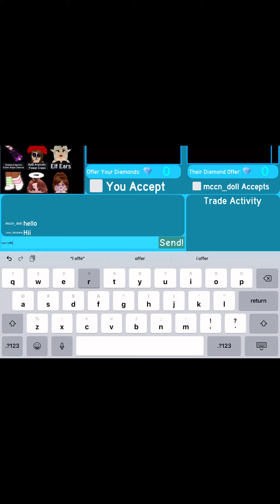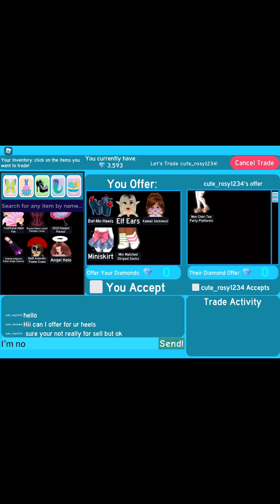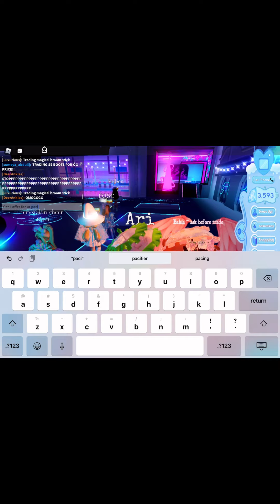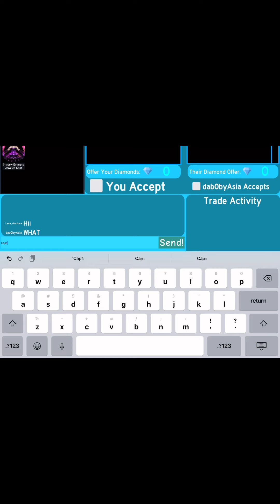Trading somethings that I don’t rlly need or offering for stuff in royale high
Make sure to check out my tiktok account I’m gonna post stuff there in a bit